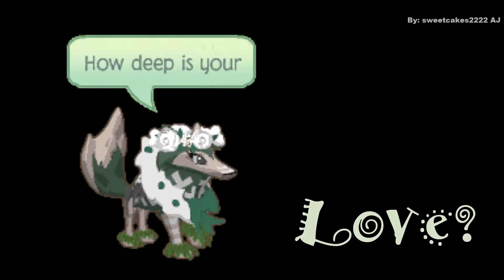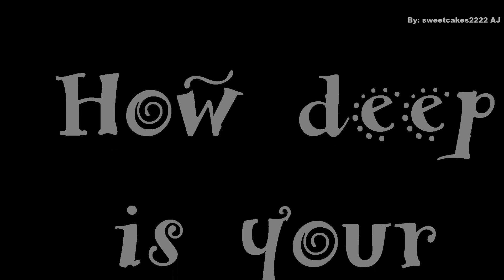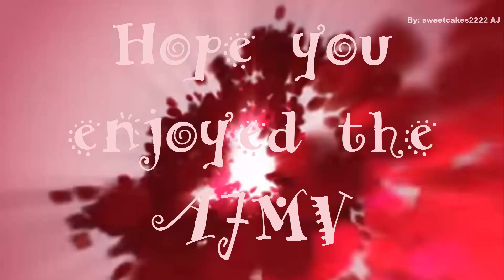How Deep Is Your Love AJMV (Read Desc Before Watching)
CLICK HERE TO HEAR THE SONG AND WATCH THE AJMV AT THE SAME TIME, FOR SOME MUSIC! THANK YOU
DON'T FORGET TO LOOK DOWN BELOW!

I worked my butt off in this AJMV, and Youtube just ripped all this music outta this video.So i figured a way to hear the music AND watch the AJMV! Also, please do NOT  dislike this. You do not understand how long it took me to make this... It took about 3 hours! Hope you understand, and the music helps the issue. :)